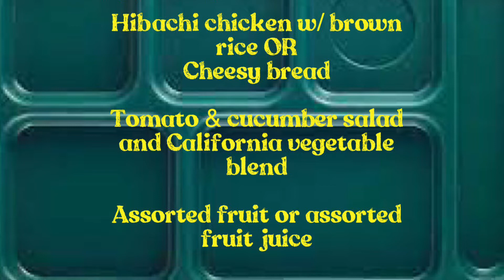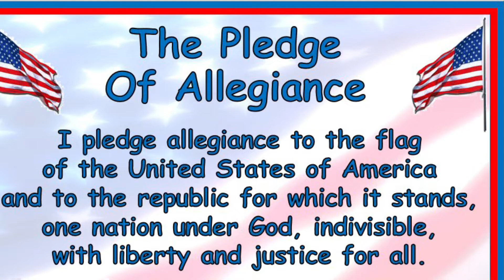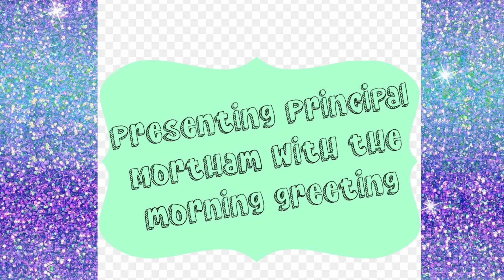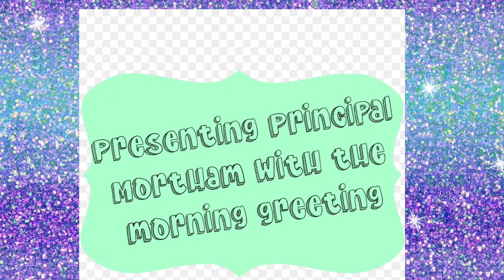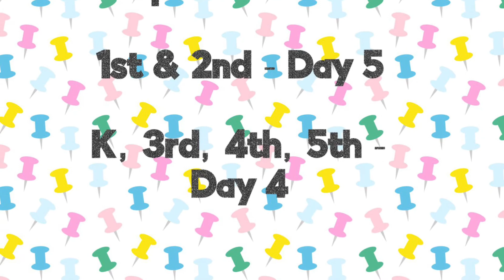WCOE News Show 9/20/2022